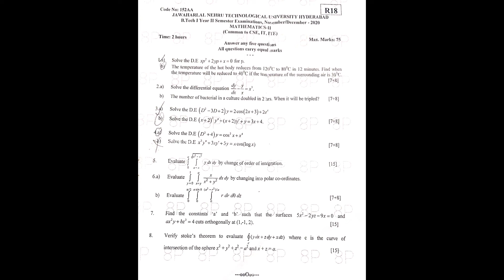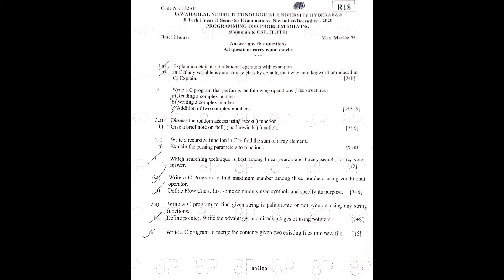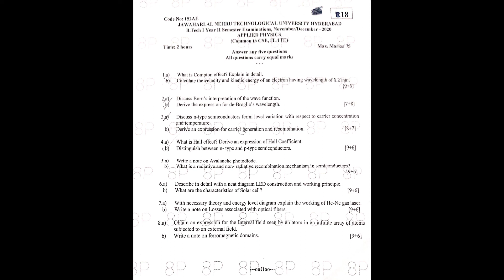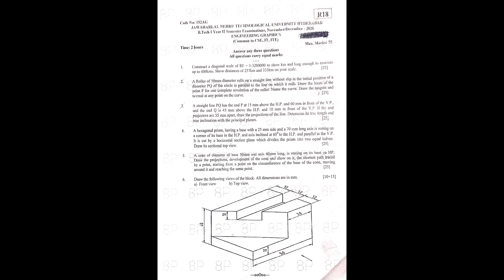1-2 CSE/IT 2020 Question Papers BTech JNTUH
1-2 CSE/IT Btech JNTUH previous year question papers in pdf format👇👇👇